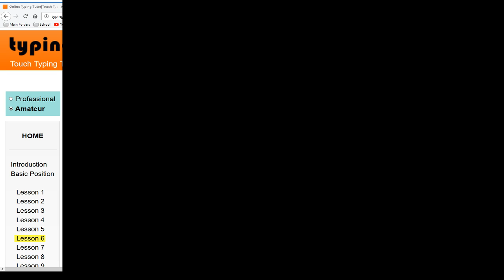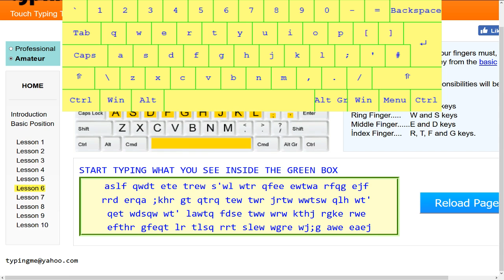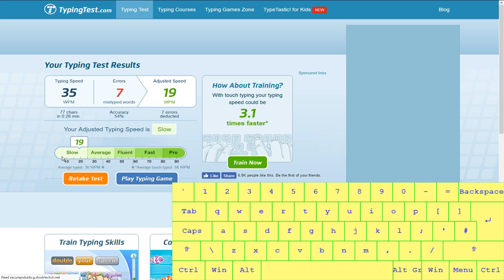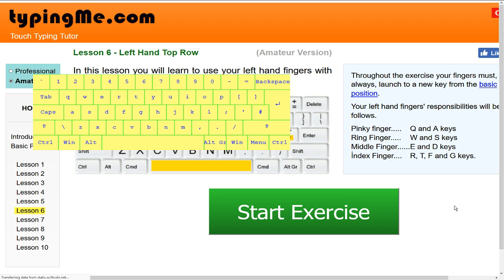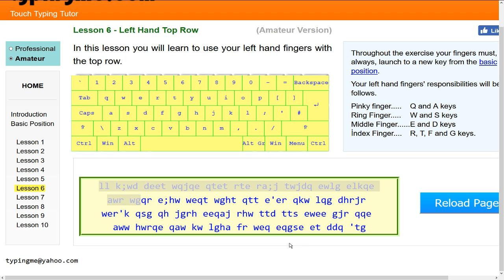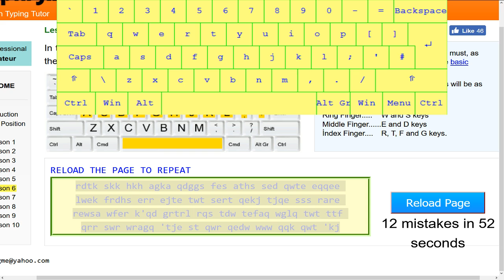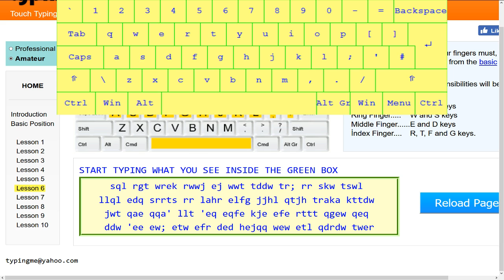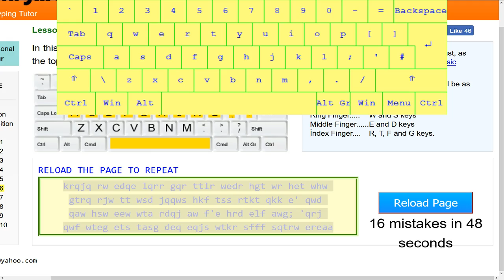Learning To Touch Type #12